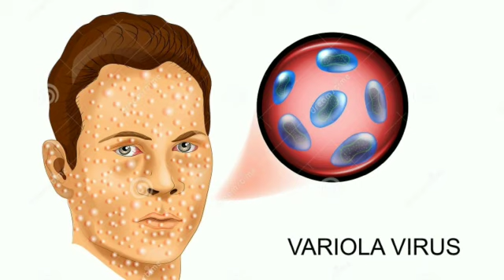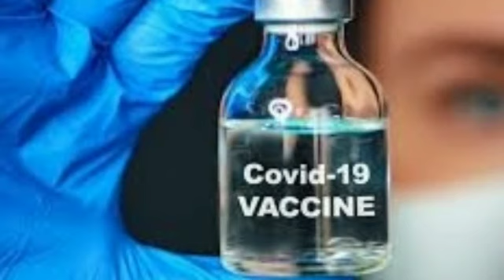RENUNGAN HARIAN (Kamis, 21 Januari 2021)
Pembawa Firman : Tc. Lydia
Info Pendaftaran: